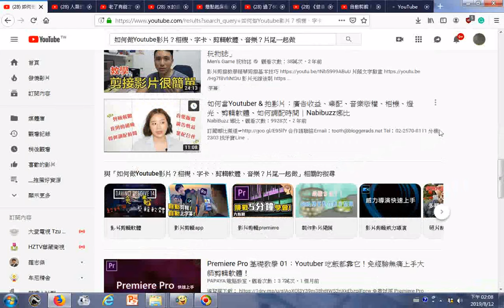20190812搜尋與瀏覽 含自動剪輯！自動上字幕！2019年多款必載的神APP！拍片剪輯的黑科技【六指淵 Huber】